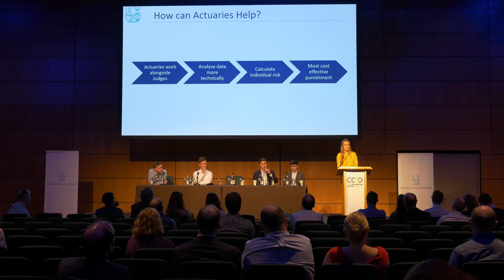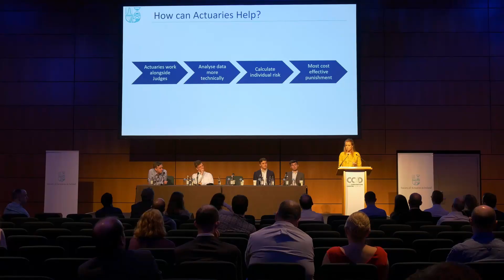Actuaries of the Future – ‘Actuaries in the Justice System - Calculating Criminal Punishment’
𝗣𝗿𝗲𝘀𝗲𝗻𝘁𝗮𝘁𝗶𝗼𝗻 𝗧𝗶𝘁𝗹𝗲:  ‘Actuaries in the Justice System - Calculating Criminal Punishment’
𝗣𝗿𝗲𝘀𝗲𝗻𝘁𝗲𝗿:  Rebecca O'Mahoney